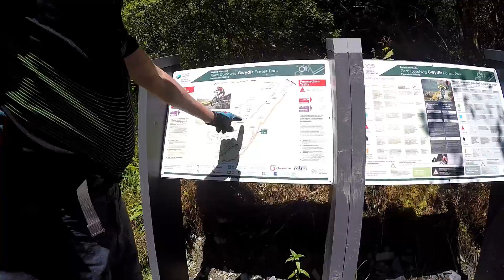Penmanchno Bike Trail Centre